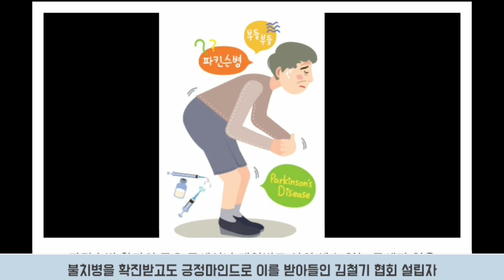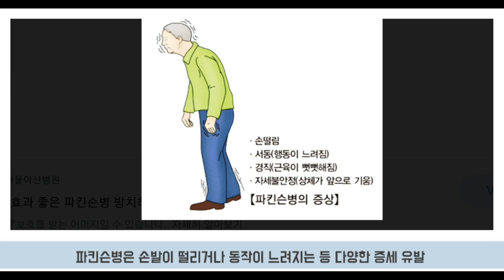익사방지법 잎새뜨기 개발 배경 (회복탄력성이 가져다 준 선물)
아 영상 자료는 바르셀로나에서 개최될 '2022 세계 파킨슨대회' 에 출품하기 위한 영어 동영상을 만들기 위해 제가 아이디어를 수집하고 정리하기 위해 만든 초안입니다. 보신 후 여러분의 소중한 피드백을 부탁드립니다.

This Korean version video is prepared to collect and organize my ideas for preparing an English video to submit to WPC 2022 in Barcelona,Spain. Your feedback of any kind would be much appreciated.